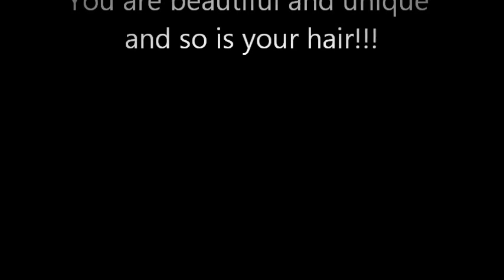Topic of Discussion: CURL ENVY + TURBAN WRAP!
The topic of discussion...natural hair curl envy. This video is me being very transparent and speaking from the heart. I hope you can take something away from this! LIKE this video if you enjoyed it. Remember, the reason why you decided to go natural was to fully embrace YOUR own unique and individual beauty!!! Every texture is beautiful but you first have to KNOW that it is before you expect others to. Rock on with confidence lovies!!!
Peace and Love sistas!!! xoxo